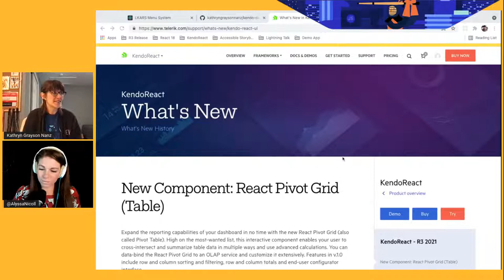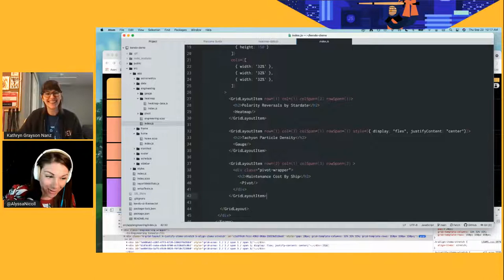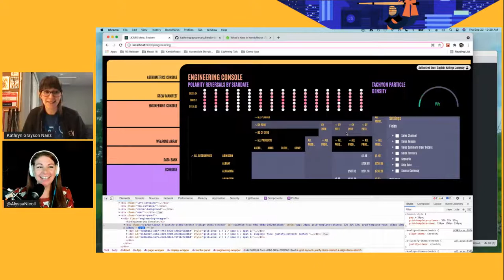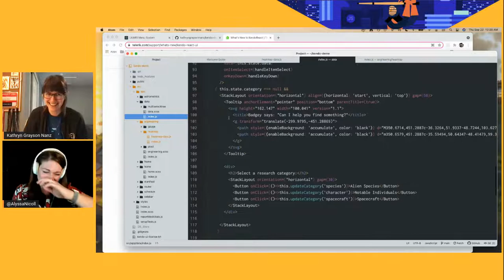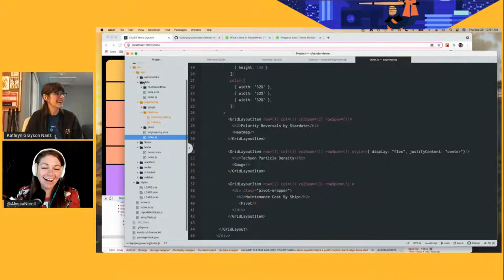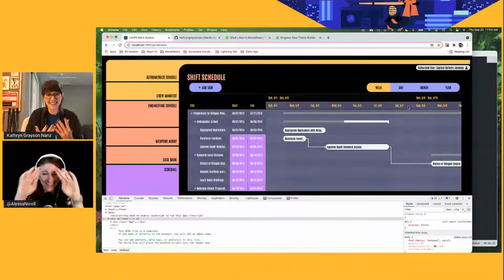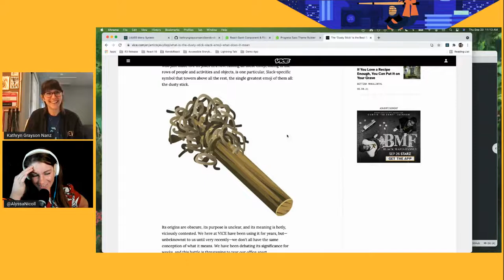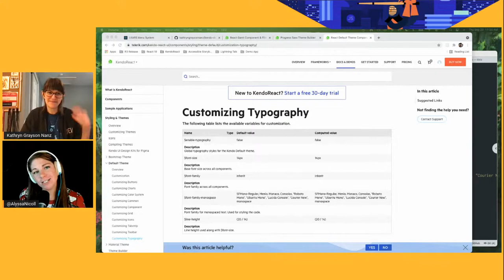What's New in KendoReact? | R3 Release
Join Alyssa Nicoll & Kathryn Nanz for the R3 2021 KendoReact live demo sessions to unpack and explore implementing the new components and features in some real-life scenarios!

Covering awesome new and updated components in KendoReact - GridLayout, Heatmap, Breadcrumb, Stacklayout, Tooltip, Pivot Chart, Gantt Chart and many more enhancements, design tools, and more!

🖖Check out Kathryn's awesome Star Trek-inspired KendoReact demo app full of examples of the newest features and components

Some helpful timestamps
00:00 - Intro
00:34 - Stream starts
01:52 - Overview of the KendoReact R3 release
12:44 - KendoReact GridLayout
22:30 - KendoReact Heatmap component
33:31 - KendoReact Breadcrumb & Stacklayout component
34:30 - KendoReact Tooltip
41:00 - Stylizing your app with ThemeBuilder for KendoReact
48:42 - Setting orientation with StackLayout
54:00 - KendoReact Gantt Chart Update
55:28 - Implementation of the Gantt Chart
57:31 - How does the Gantt work?
01:14:28 - KendoReact Typography component
01:19:57 - Closing words & Outro

Faithful to our mission to empower you to build better, on-time, on-budget JavaScript apps, we’re releasing a ton of new components, features, and improvements across our JavaScript web libraries!

Dive deeper into what's new with the products:

➡️ The R3 2021 release of KendoReact is here and it brings some huge components and lots of features to add to the toolbelt of any React developer - Typography, updated Gantt chart, brand new Heatmap, StackLayout, GridLayout, Breadcrumb and so, so much more. And of course a very special one - Hint: pivot. Magic word: grid. Give it a spin

➡️ We’re happy to introduce the Kendo UI Kits for Figma— perfect representations of our web UI components, ensuring smooth designer-to-developer handoff. The Kendo UI Kits for Figma are now available, free of charge, for the following products: Kendo UI for Angular
KendoReact, Kendo UI for Vue, Kendo UI for jQuery.

🎙️Catch up with our awesome dev advocates on social media!
Follow @AlyssaNicoll
Follow @kathryngrayson